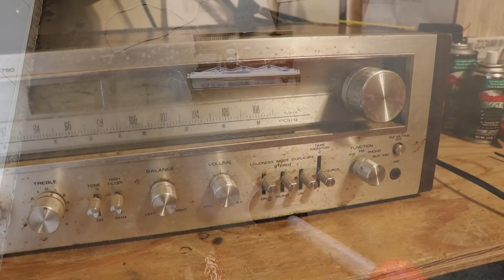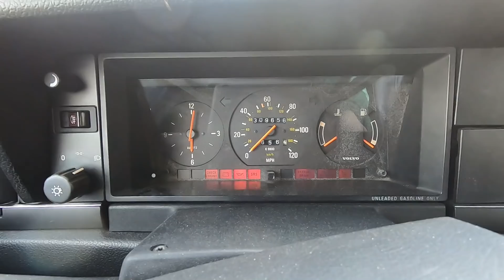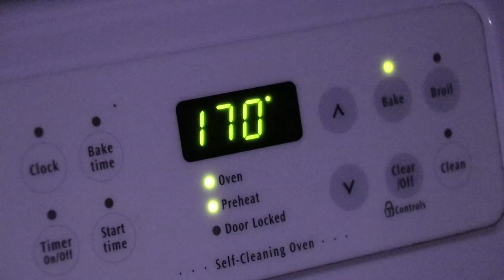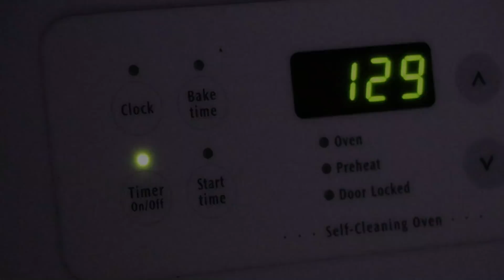Power Washing My Pioneer SX-750 And Seeing If It Still Works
A Marantz survived power washing. will a Pioneer survive it too?